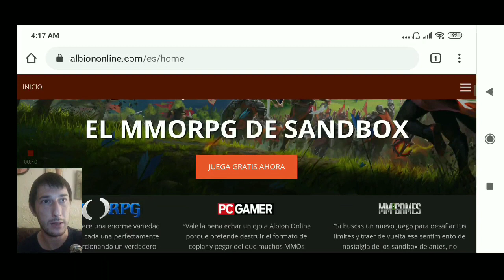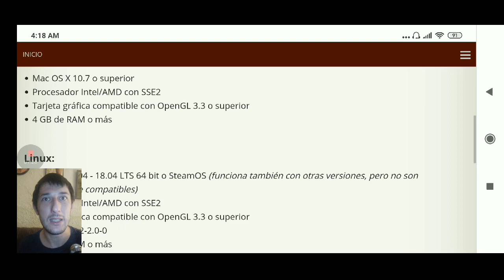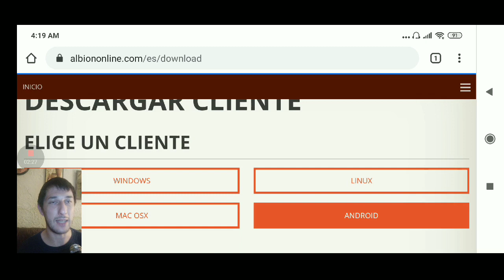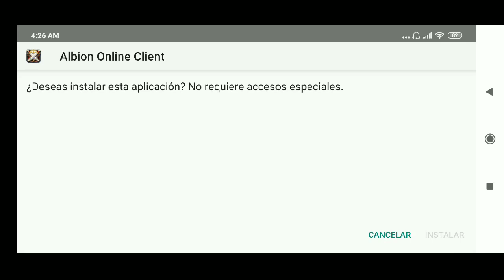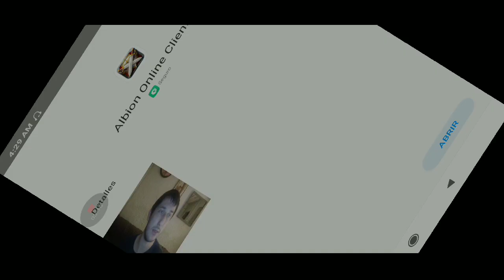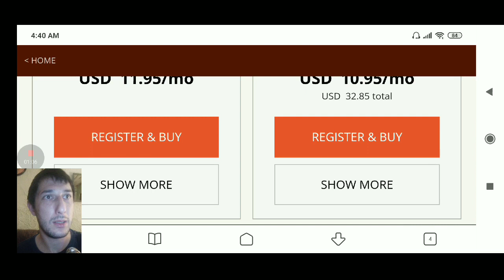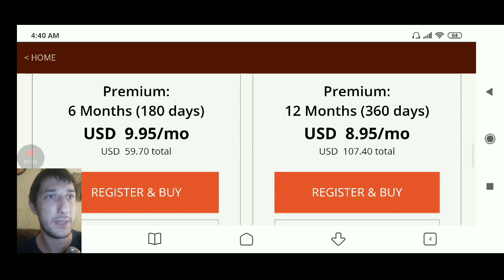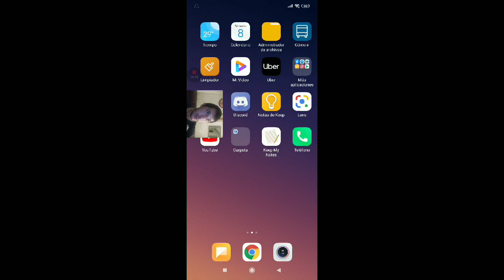Guía: Como Descargar y configurar el idioma a Español?? Albion Online client en Español 2020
Si no quieres ver todo el vídeo en el Minuto 13:14 muestro como Configurar el idioma del inglés al español si te sirvió el vídeo 👍 o 👎

Para ser Agregado al Grupo de WhatsApp